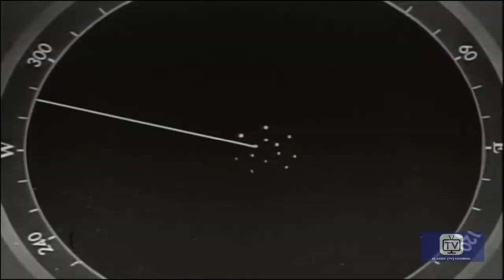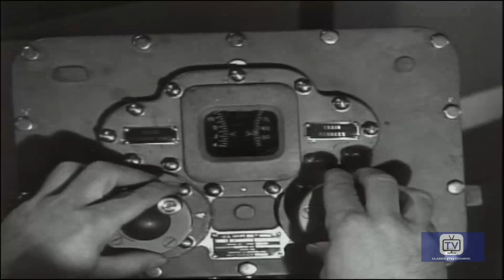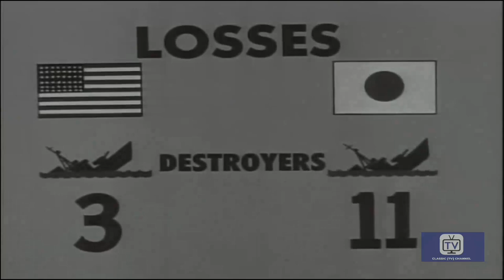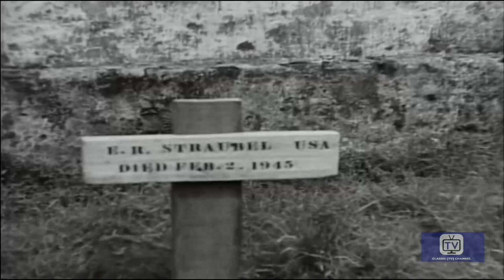War in the Pacific (1951) | Episode 18 | MacArthur Returns | Westbrook Van Voorhis | Kentaro Buma